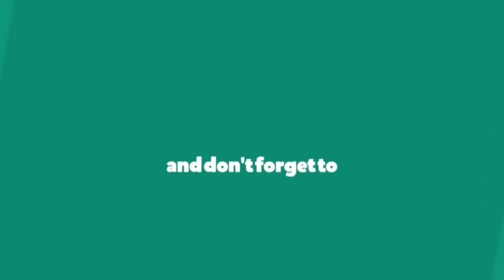ROLLER FRUIT ICE CREAM: Very Tasty Summers Special Cold Fruit Icecream | Indian Street Food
ROLLER FRUIT ICE CREAM: Colutolla Street, Kolkata, it's very Popular street food shop owner name Zobier khan you can order this food in marriage party birthday party reception party he takes orders for various events if you order this food in your events contact this no  thank you so much.